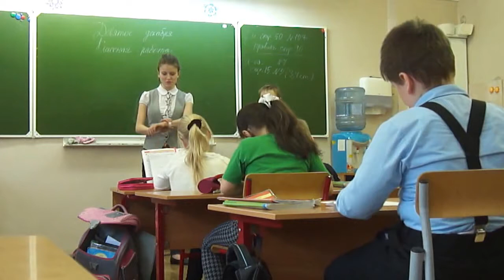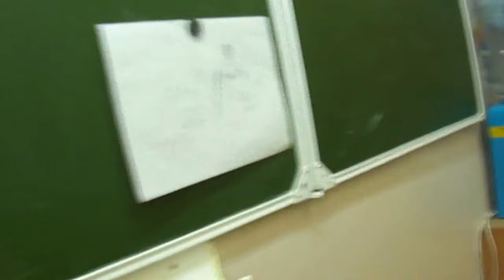Марина про богатырей в 951-ой школе москвы свао 2«в» класс 9 декабря 2014